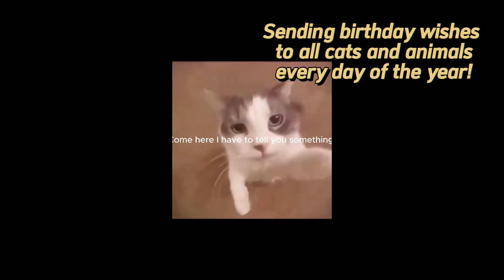Happy birthday wishes to all cats and animals every day of the year relax reduce stress anxiety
Happy birthday wishes to all cats and animals every day of the year relax reduce stress anxiety Sending birthday wishes to all cats and animals every day of the year!
Welcome to our sanctuary of tranquility! 🌧️ Immerse yourself in the soothing embrace of rain sounds on our channel. Let nature's gentle symphony guide you to a realm of relaxation and peaceful slumber. Your oasis of calm awaits! 💤

StressRelief
PeacefulSleep
RainyNight
ASMRRain
GentleSounds
TranquilSleep
Enjoy the relaxing, healing sound of the rain. Discover the ultimate solution for relaxing sleep and beating insomnia with night rain sounds. This video features the calming sounds of night rain, designed to help you unwind and drift into a deep, restful sleep. The consistent rhythm of the rain provides a soothing background, perfect for reducing stress and anxiety. Let the night rain create a serene atmosphere, helping you achieve the restorative sleep you need. Relax and unwind with the gentle rain sounds in this video, perfect for both sleeping and studying. The soft, soothing rain creates a peaceful environment that helps you focus, relax, and sleep better. Whether you're preparing for an exam, meditating, or simply trying to fall asleep, these gentle rain sounds will provide the calming backdrop you need. Embrace the tranquility of nature and enhance your relaxation and concentration. Combat insomnia and fall asleep fast with the heavy rain sounds in this video. The intense, rhythmic rain creates a powerful and calming atmosphere that helps you relax and drift off into a deep sleep. This video is perfect for those struggling with sleep issues, providing a natural and effective way to improve your sleep quality. Let the heavy rain soothe your mind and body, ensuring a restful and uninterrupted night of sleep. Escape into the peaceful world of rain sounds with this dark screen video, perfect for sleeping, meditation, and stress relief. The dark screen minimizes distractions, allowing you to fully immerse yourself in the calming rain. Whether you're looking to improve your sleep, enhance your meditation practice, or reduce anxiety, these rain sounds will create the ideal ambiance. Enjoy the soothing rhythm of rain and let it wash away your worries. Experience the powerful and soothing combination of epic thunder and rainstorm sounds. This video is perfect for sleep, relaxation, and focus, creating a serene environment that helps you unwind and concentrate. The dynamic blend of thunder and rain provides a calming atmosphere, making it ideal for reducing stress, studying, or simply enjoying a moment of peace. Let the sounds of nature guide you to a state of deep relaxation and restful sleep. Immerse yourself in the soothing sounds of gentle night rain, perfect for deep sleep and relaxation. Let the calming rain wash away your stress, helping you drift into a peaceful slumber. This video is designed to help you unwind, reduce anxiety, and enjoy a restful night's sleep. Ideal for meditation, relaxation, and studying. Experience the tranquility of nature's lullaby tonight.
Gentle Night Rain Sounds for Deep Sleep and Relaxation
Epic Thunder & Rain: Perfect Rainstorm Sounds for Sleep, Relaxation, and Focus
Dark Screen Rain Sounds for Sleeping, Meditation, and Stress Relief
Heavy Rain Sounds for Sleeping: Beat Insomnia and Sleep Fast
Gentle Rain Sounds for Sleeping and Studying: Relax with Nature Sounds
Night Rain Sounds for Relaxing Sleep and Beating Insomnia
Gentle night rain sounds
Deep sleep sounds
Relaxing rain sounds
Sleep and relaxation
Nature sounds for sleep
Meditation rain sounds
Stress relief rain
Heavy rain sounds
Beat insomnia
Sleep fast
Thunderstorm sounds
Rainstorm for focus
Sleep and study sounds
Dark screen rain video
Calming rain sounds
Anxiety relief rain
Sleep quality improvement
Peaceful sleep sounds
Concentration rain sounds
Restful sleep
Sleep and meditation

Meditation rain sounds
Stress relief rain
Heavy rain sounds
Beat insomnia
Sleep fast
Tranquil Creek Stream with Soothing Water Sounds for Relaxation and Meditation"
"Calming Creek Stream with Gentle Water Sounds • Perfect for Yoga and Relaxation"
"Peaceful Creek Stream • Relaxing Nature Sounds for Spa, Sleep, and Meditation"
"Serene Creek Stream with Relaxing Water Sounds for Stress Relief and Sleep"
Gentle Creek Stream • Soothing Water Sounds for Deep Relaxation and Focus
Nature's Serenity: Relaxing Creek Stream with Peaceful Water Sounds